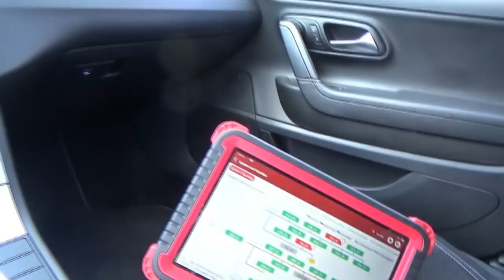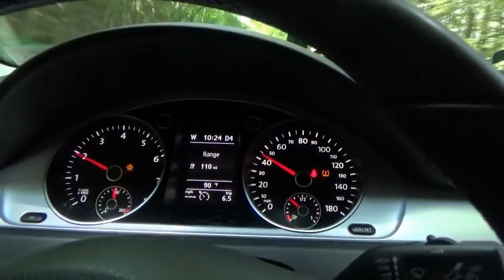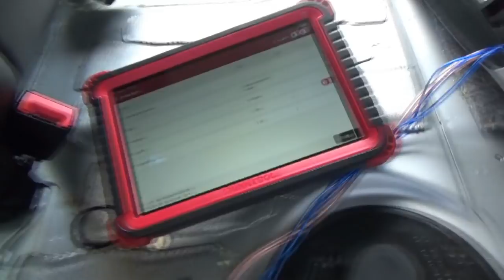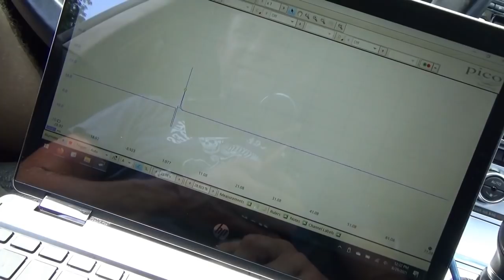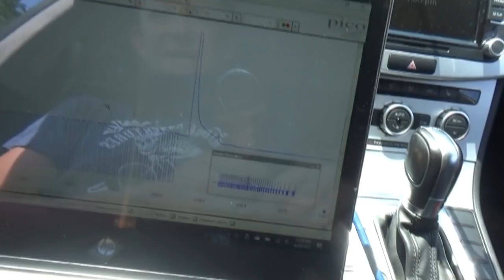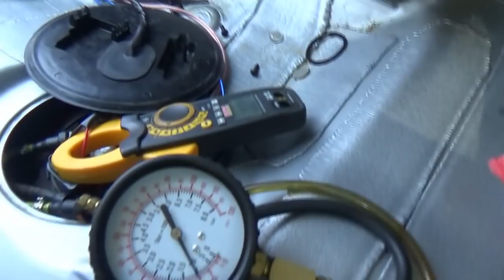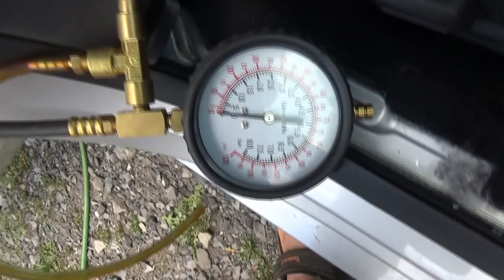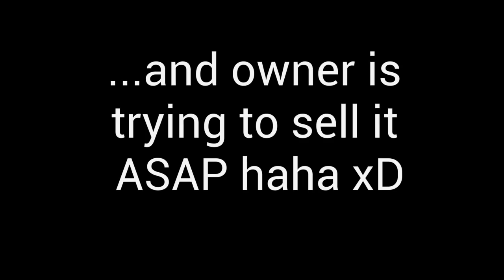EUROTRASH IS BACK! Start-Stall - Part 2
As I suspected, the original issue with this posessed VW was still waiting to strike after repairing the "built-in" problems from Part 1.

Sure enough, as soon as I left the car with the customer, it decided to rear its ugly head.

We're back on at in the next day trying to recreate the customer complaint.
Turns out to be a cool diagnosis, and an even cooler repair!

THINKTOOL PROS:
ZZJ7LFA8

Ivan